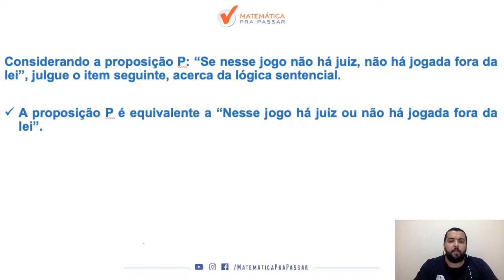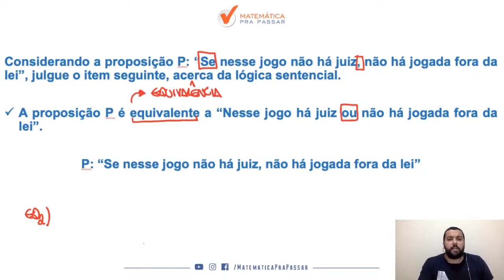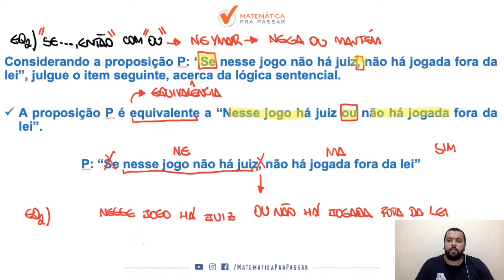Raciocínio Lógico para INSS | Equivalência lógica ficou fácil